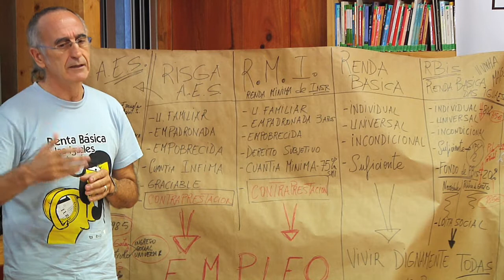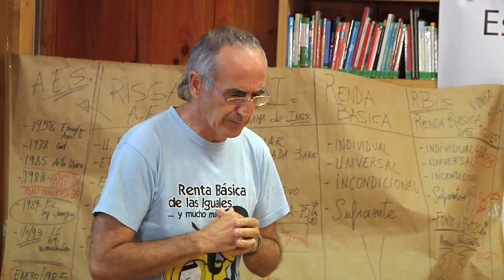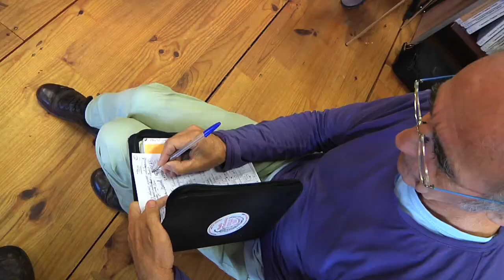Xornadas pola Renda Básica Universal 1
Resume da xornada formativa. GUE/NGL. 14-15 de novembro. Teo-Compostela-Galiza.

VENRES 14 DE NOVEMBRO

Acto público con:

DANIEL RAVENTOS - Profesor do departamento de teoría sociolóxica, filosofía do dereito e metodoloxía das ciencias sociais, na facultade de Economía e Empresa da Universidade de Barcelona.

LIDIA SENRA- Eurodiputada.

EVA LÓPEZ- Educadora social e membro do Colectivo pola RBU.

Hora: 20h.

Lugar: Hotel Compostela (praza de Galliza). Santiago de Compostela

SABADO 15 DE NOVEMBRO

Xornada Formativa (de 10 a 14h). Dirixida a toda a xente interesada no tema da Renda Básica Universal e a súa concreción dende os ambitos locais ou municipais.

10h a 11:30 - A renda Básica: unha visión global:

DANIEL RAVENTOS: Profesor na U.B.

MANOLO SAEZ: Dinamizador social e membro da organización Baladre

LIDIA SENRA: Eurodiputada

11:45 a 12:45: Renda Básica e políticas municipais de Benestar.

IGNACIO IGLESIAS: Concelleiro do departamento de Benestar no Concello de Teo.

BEATRIZ LORENZO: Activista social e membra da ODS-Coia en Vigo.

JOSE ANTONIO RAMIREZ: Mediador social e membro dos colectivos ENCONTRO e BOA VIDA, en Pontevedra.

LETICIA CASTRO: Traballadora na oficina de inclusión social en Ames.

EVA LOPEZ: Educadora social e membro do Colectivo pola Renda Basica Universal en Compostela.

12:45 a 14:30: Debate entre todas as persoas asistentes.

Lugar: Casa común no concello de Teo.